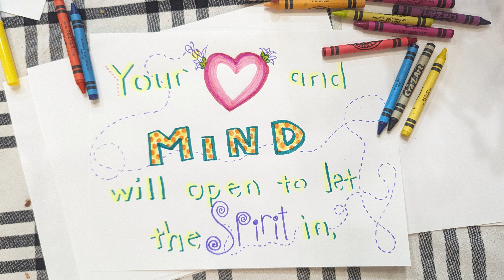Think a Sacred Song - Illustrated Words by the Dunn Family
This is one of the new hymns in the newest hymnbook for The Church of Jesus Christ of Latter Day Saints. We couldn't find a video of this song to watch together and sing. So we decided to create one ourselves during scripture time on Monday, June 10, 2024. Enjoy!

Credits
Text and music: Marlene Summers Merkling, 2013